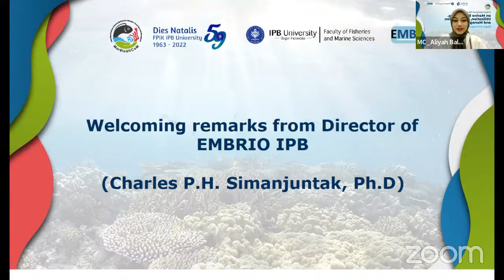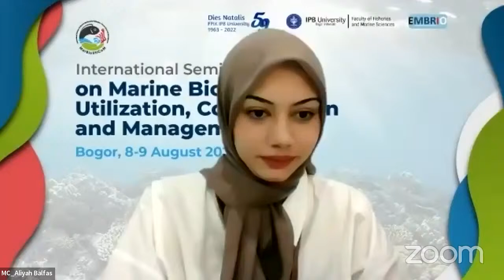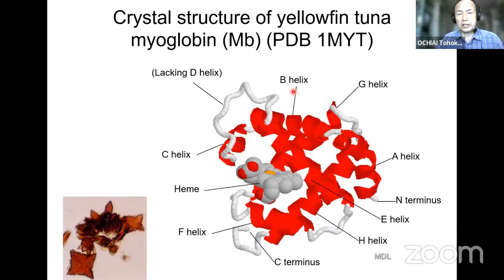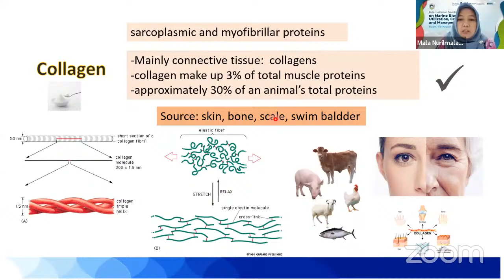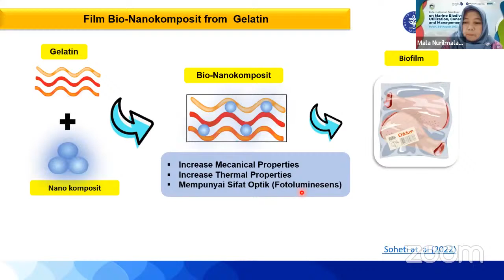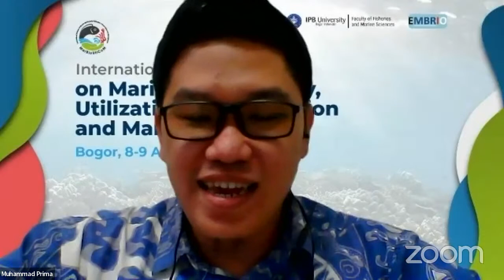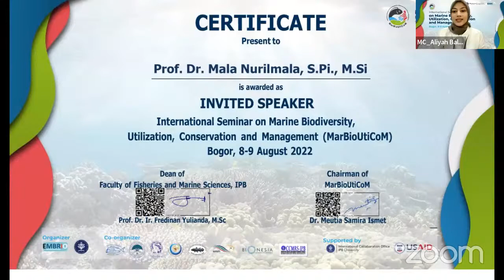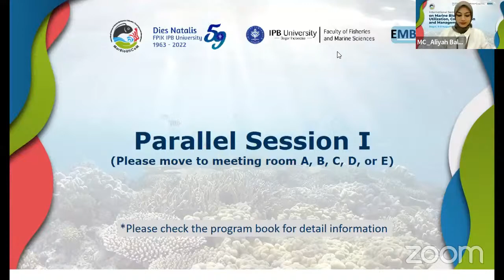The International Seminar on Marine Biodiversity, Utilization, Conservation and Management - Part 2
EMBRIO-Faculty of Fisheries and Marine Sciences, IPB University proundly present:

The International Seminar on Marine Biodiversity, Utilization, Conservation and Management (MarBioUtiCom)

"Bolstering the Health of Our Ocean and Ensuring the Sustainable Use of Marine Bioresources"

🗓️ Date : August, 8-9th 2022
⏰ Time : 08.00 a.m - end

We will present many experts in this conference:

✨KEYNOTE SPEAKER
Ir. Sakti Wahyu Trenggono, M.M
Minister of Fisheries and Maritime Affairs of the Republic of Indonesia

💫INVITED SPEAKERS:
Dr. Henmi Yumi
Maizuru Fisheries Research Station, Kyoto
University, Japan

Dr. Victor P. H. Nikijulu Yayasan Konservasi Cakrawala Indonesia-YKCI

Dr. Margaret Crumlish Institute of Aquaculture Stirling, University of Stirling, UK

Prof. Yoshihiro Ochiai Tohoku University, Japan

Prof. Dr. Mala Nurilmala
 IPB University

Prof Ario Damar
IPB University

Topics:
• Anthropogenic Impact on Marine Biodiversity
• Biotechnology
• Capture Fisheries
• Climate Change Impact On Marine Biodiversity
• Fish Ecology & Biology
• Fisheries and Marine Resources Management
• Marine Biodiversity
• Marine Mammals Conservation
• Marine Biology
• Marine Bioprospecting
• Marine Conservation
• Marine pollution and debris
• Marine Ecology
• Mariculture
• Marine Management & Policy
• Marine Post Harvest
• Oceanography
• Social-Ecological System

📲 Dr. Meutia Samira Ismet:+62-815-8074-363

We look forward to welcoming you to MarBioUtiCoM 2022.

Sincerely,

EMBRIO FFMS-IPB University